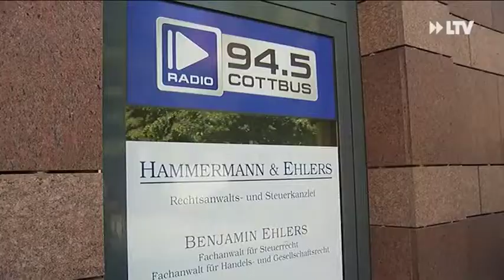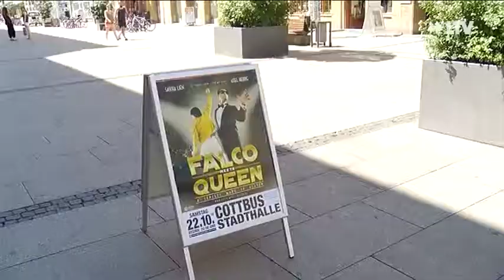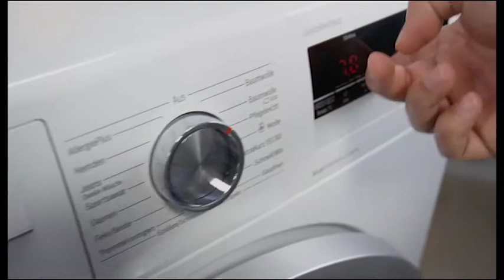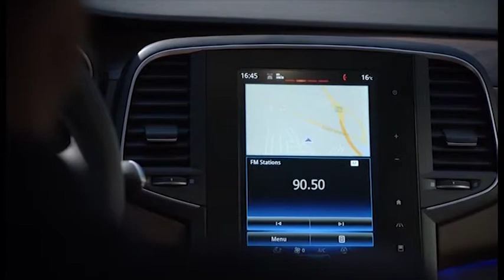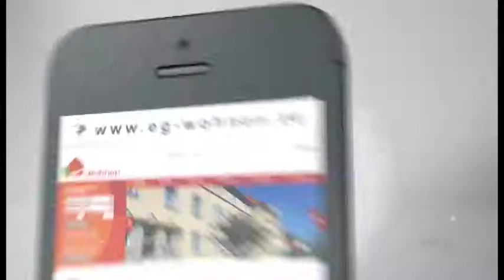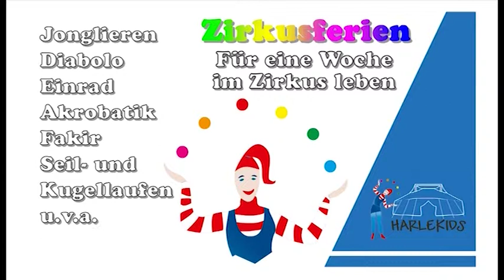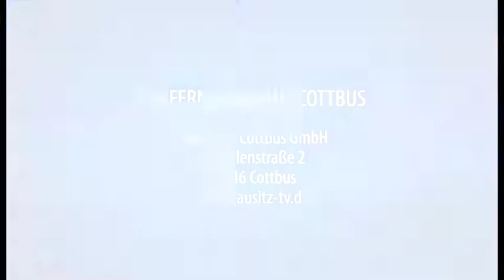LTV AKTUELL am Freitag - 24.06.2016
Nach dem Brexit, welche Probleme gibt es jetzt bei Reisen auf die Insel
Falco meets Queen, zwei Musiklegenden treffen sich in Cottbus
Staatstheater bringt Komödie "Manche mögens heiß" auf die Bühne